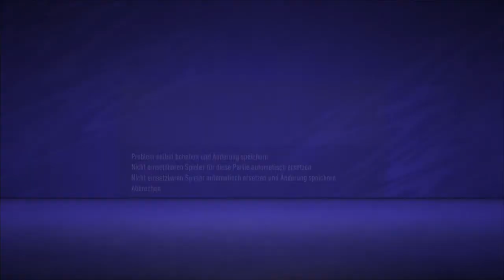Fifa 21 Karrieremodus Young Boys Bern #13: Heftige Transferphase und Topspieler verkauft!!!